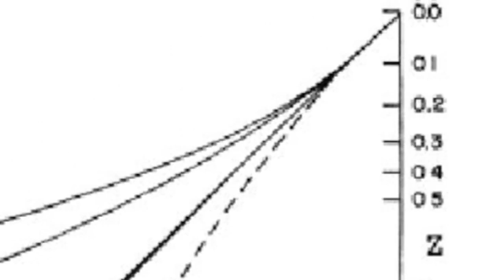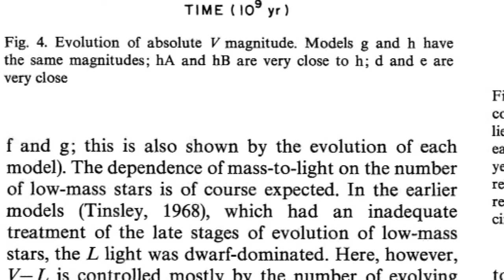The Remarkable Beatrice Tinsley - Deep Sky Videos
You may not know the name, but Beatrice Tinsley pioneered our understanding of  galaxy evolution. Dr Meghan Gray, an astronomer working in the same field, pays tribute. We've uploaded this video to mark "Ada Lovelace Day" - a celebration of women in science.

Dr Gray works at the University of Nottingham.